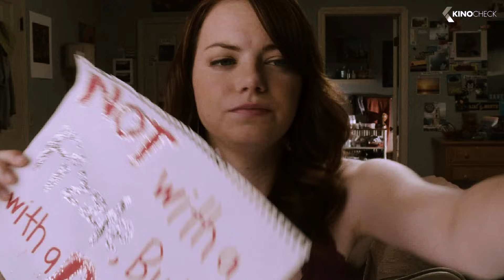Knock on Wood Scene - Easy A | Emma Stone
Olive, an average high school student, sees her below-the-radar existence turn around overnight once she decides to use the school's gossip grapevine to advance her social standing. Now her classmates are turning against her and the school board is becoming concerned, including her favorite teacher and the distracted guidance counselor. With the support of her hilariously idiosyncratic parents and a little help from a long-time crush, Olive attempts to take on her notorious new identity and crush the rumor mill once and for all.